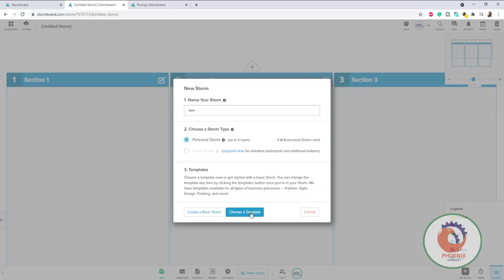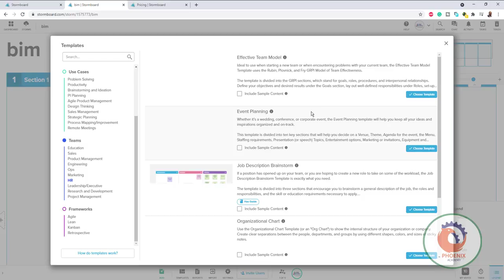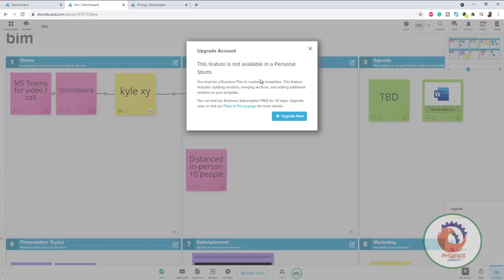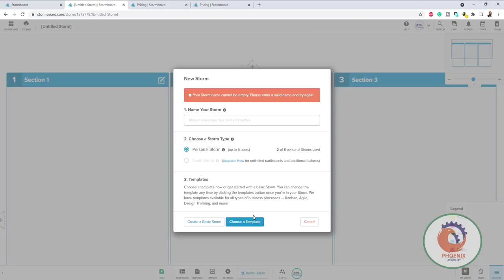stormboard شرح عربي لتنظيم المشروع